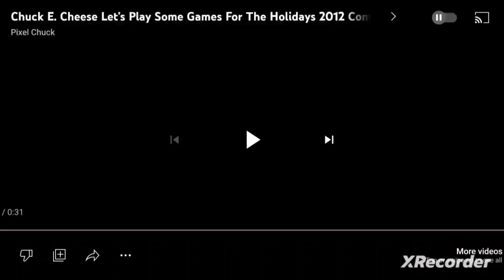Chuck E. Cheese Let's Play Some Games For The Holidays 2012 Commercial